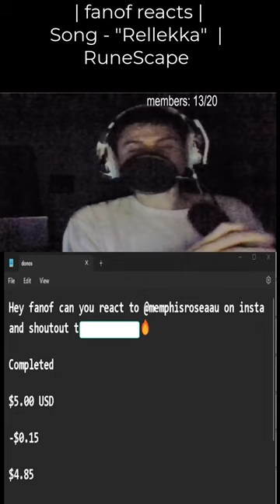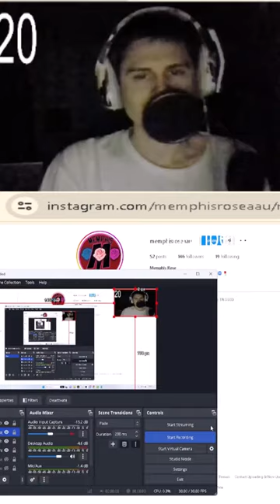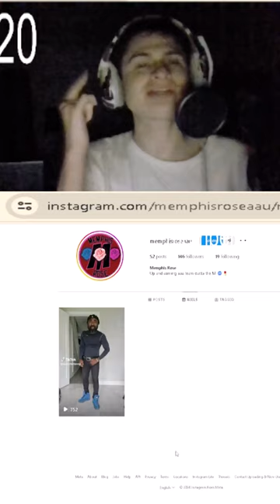Hey fanof can you react to @memphisroseaau on insta and shoutout t************🔥Completed$5.00 USD